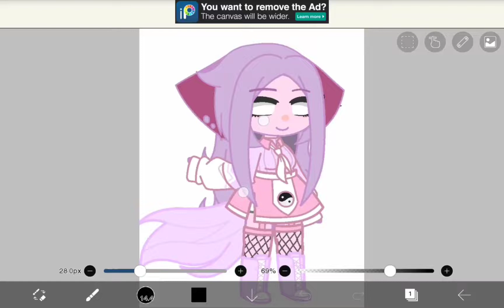ERVA FANART!!!! (GACHA VERSION)